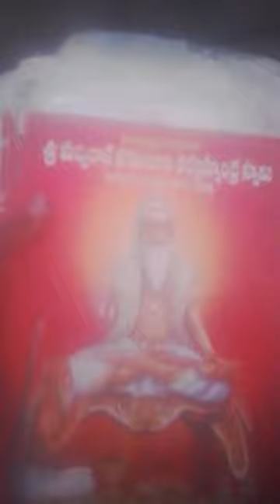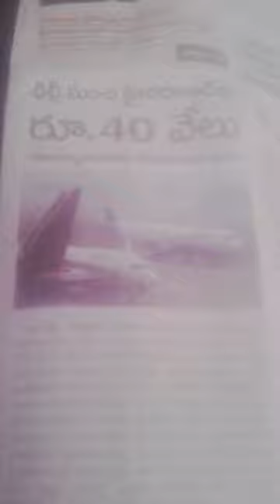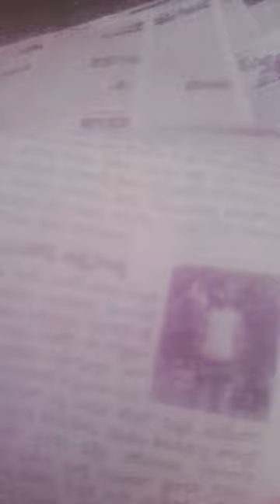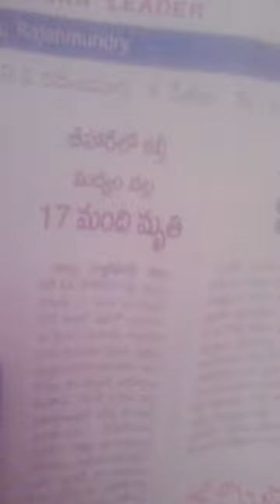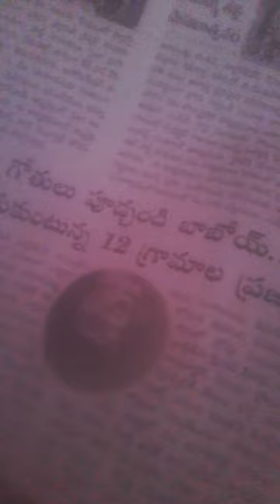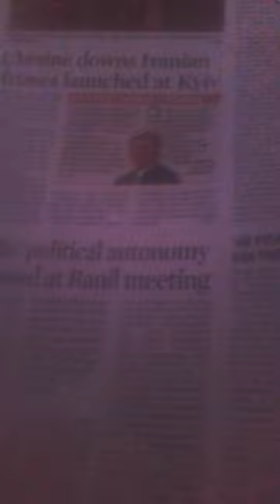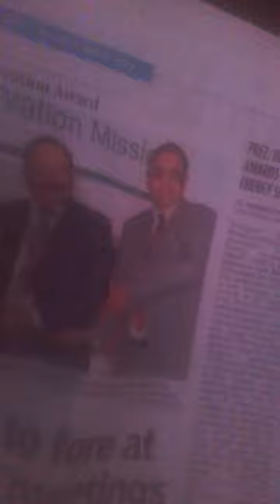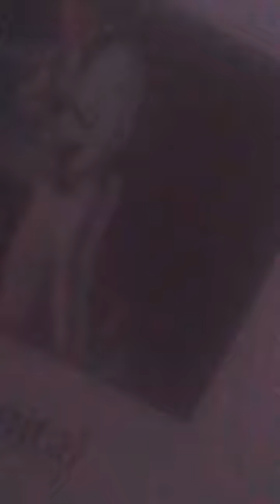SAR@BABU&AndrwFLinToffOnTHeANVILofDth?XACTly23FOB ACCIDENTS,...LIST GOesENDLESS,CALCI01AvTaRAPTNCSPR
ucy.co.in ®
s/o Ch. Atchuta Rao,
33-1-31, Satya Sai Nilayam(5070cvky=1969A.D.C.),
S.J.Road, P.O.Waltair(R.S.),
Visakhapatnam,
ANDHRA PRADESH .LT.INDIA.LT.BHARAT.LT.BHUVAH.LT.AmmaCoTagHra-530004.
TimeOfBirth:03:45hrsA.M.